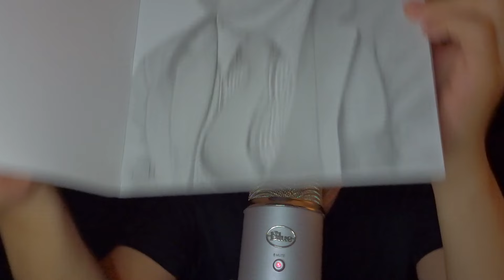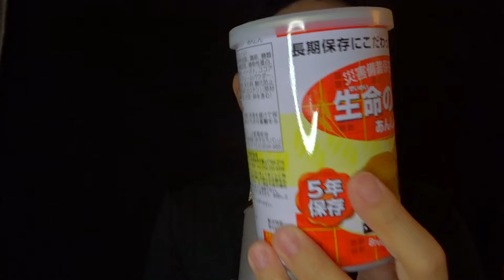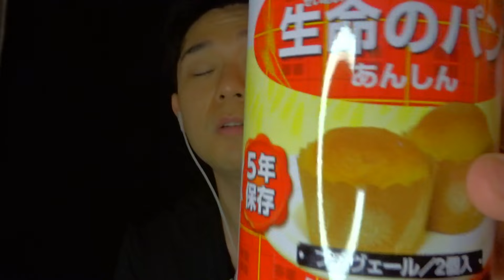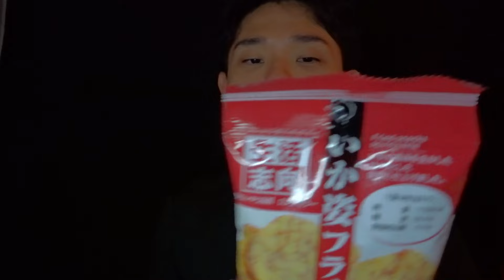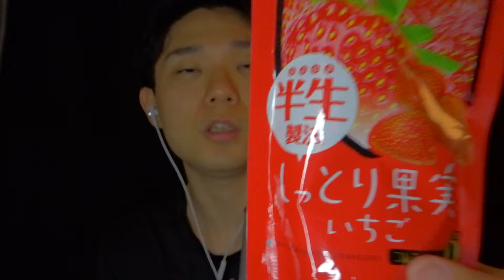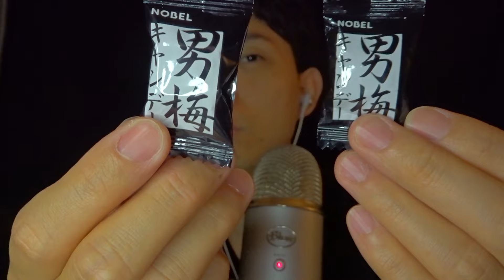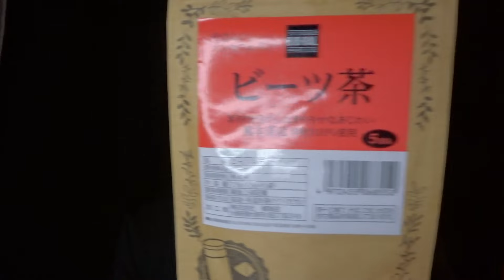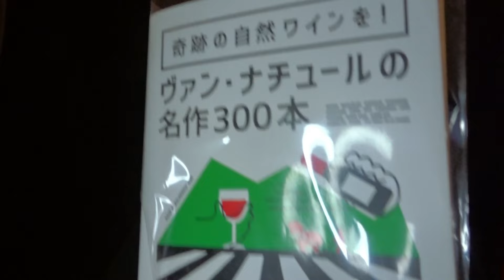ASMR 囁き声 目を閉じて耳元でイカ婆フライ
いったいいつまでぼくらは働くんだい？